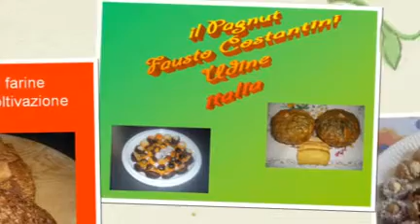Happy Mother's Day! Il Pagnut, per tutte le mamme!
Presentazione innovativa dolce/salato  Bio/veget/vegan new fusion,  molto adatta alle persone alla ricerca di cose nuove, alternative diverse della grande distribuzione.